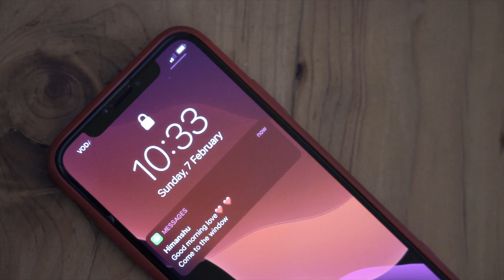Pre wedding Film | Himanshu + Sanya | Shimla | Snow and Mountains | Dreamweavers Photography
So here is a glimpse of Himanshu & Sanya. Best Preweddding FILM 2021.

Cinematographers – DREAMWEAVERS WEDDING PHOTOGRAPHY